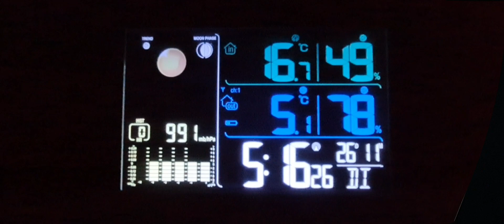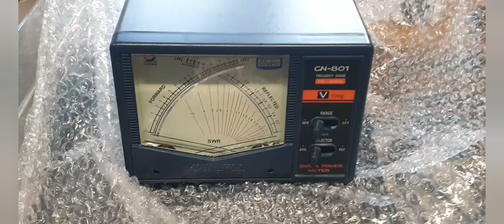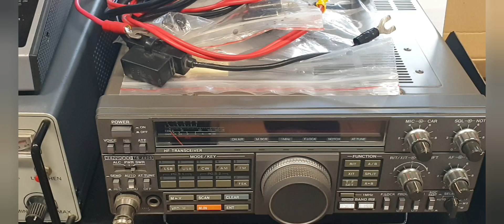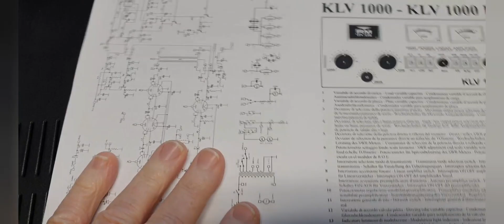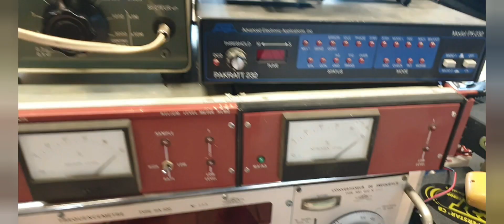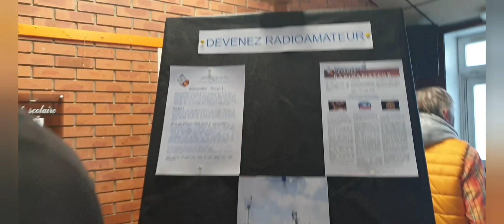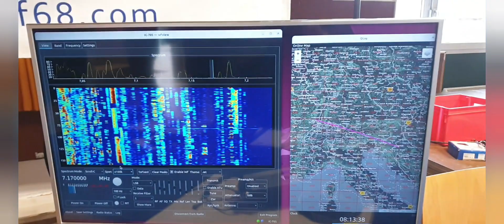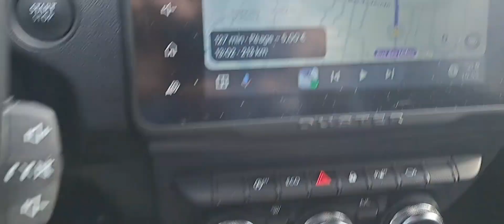2023/11/26 Bourse d'échange de Wittenheim Dépt 68 près de Mulhouse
Bourse d'échange de Wittenheim 2023
les commentaires sont bienvenus et appréciés.
D'avance merci.
73's et Vive la Radio !